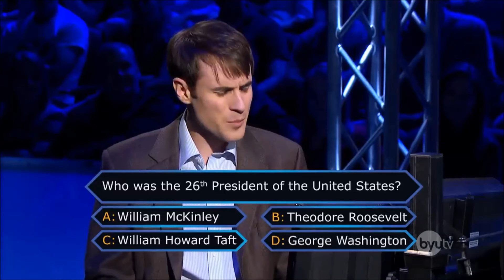Teachers´ errors WANNA GONNA final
¿Estas de acuerdo? ¿No?
Estamos tan enfocados en gramatica que satanizamos expresiones cotidianas.